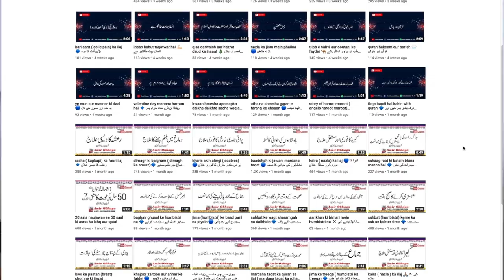sattu aur hadeese nabvi